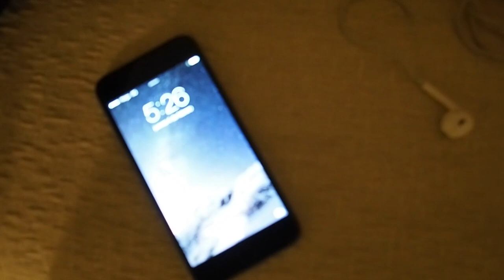Algo (Bueno) Que Aprendí Del Cáncer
Hoy es el Día Mundial conta el Cáncer.
Y de mi relación con esta puta enfermedad aprendí algo.